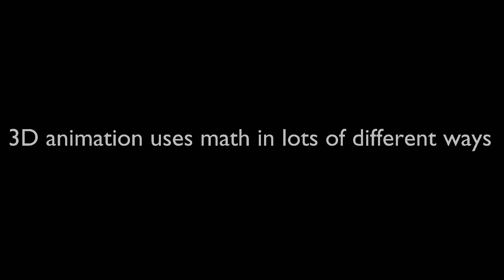Geometry in 3D animation